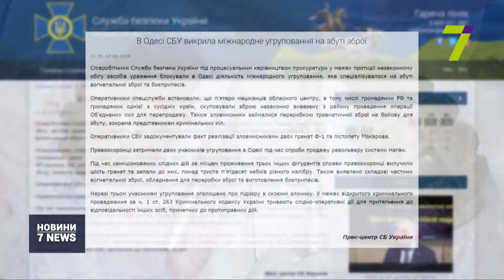Випуск новин за 14:00 7 травня